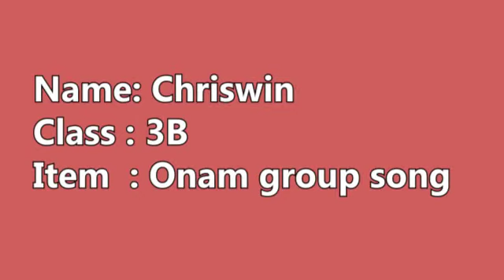Onam group song Chriswin STD 3B